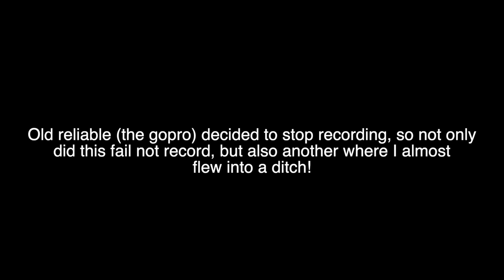Fixing our Dirtbike Trails and Motorcycle Riding in the Rain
Neil and I got some laps in. Unfortunately the gopro decided not to record for 10 minutes, but we still got some great clips!